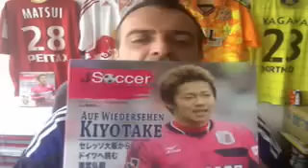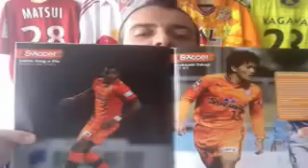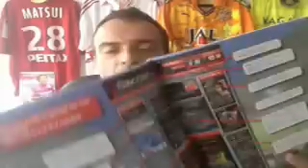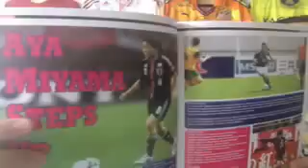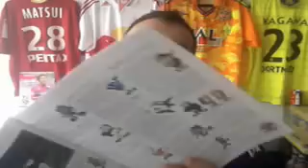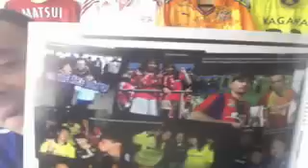June 16th J1 Round-Up / JSoccer Magazine Issue 4 Kiyotake Ka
Alan Gibson, editor of JSoccer Magazine gave a quick reundown of J1 results for June 16th and then had a quick look at JSoccer Mahazine Issue 4 - out now / for details!